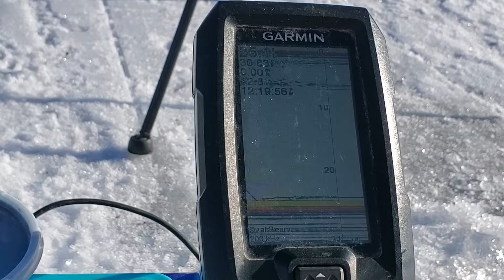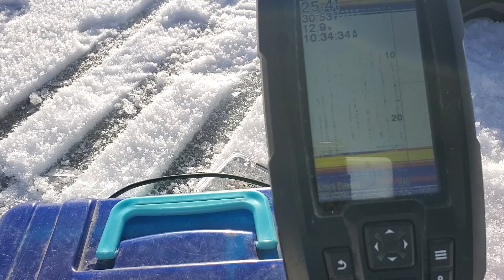On the Hunt for World Class Perch (Cascade Lake)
First ice fishing trip of the new year chasing the ultimate Jumbo Perch!